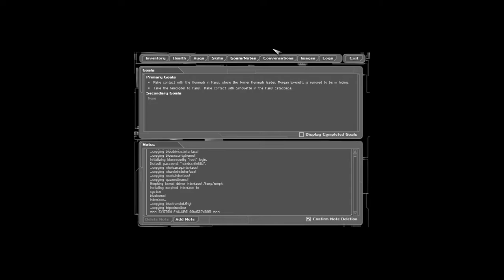Deus Ex Walkthrough / Let's Play Episode 19: The Paris Catacombs